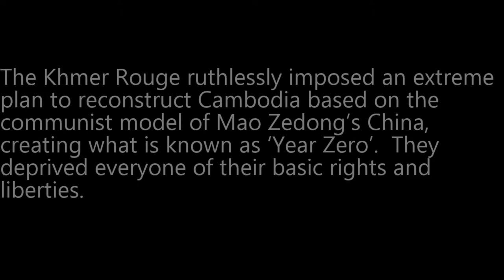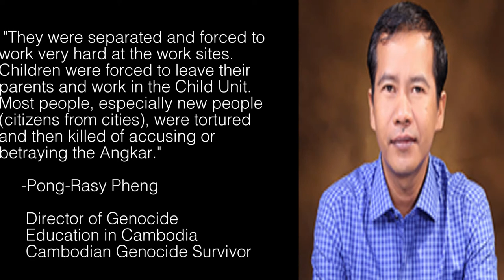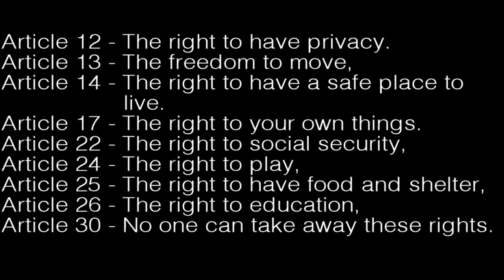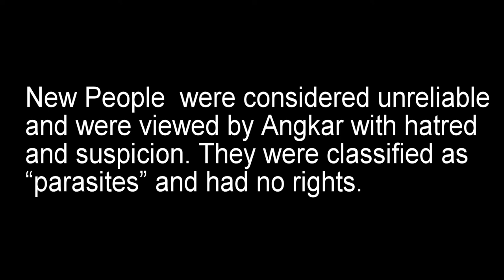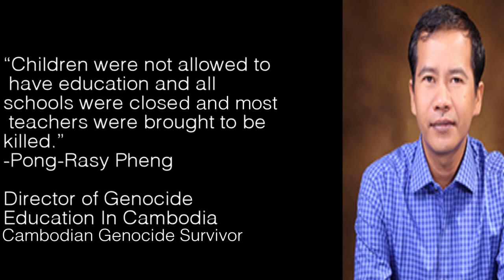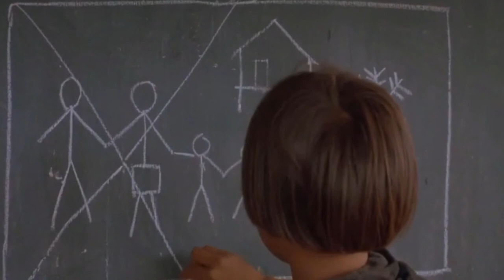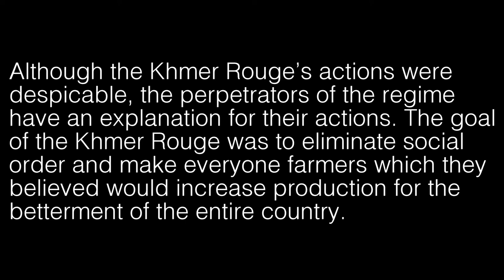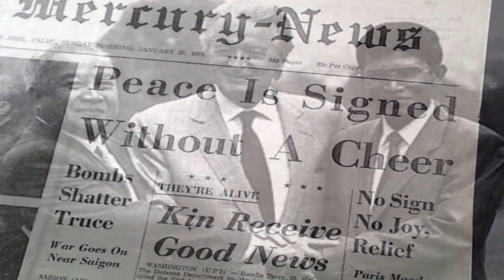National History Day: Cambodian Genocide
This is a documentary that describes how the Cambodian Genocide claimed the lives of millions due to the communist philosophy of the Khmer Rouge’s leader, Pol Pot. This project was for History Day. I would like to dedicate this to my lord and savior, Gordon Wu. :))